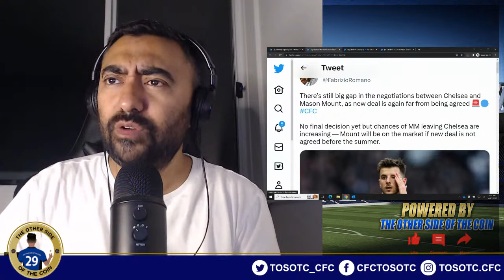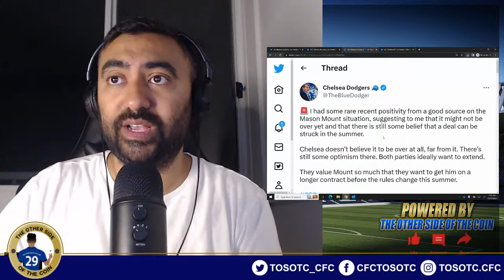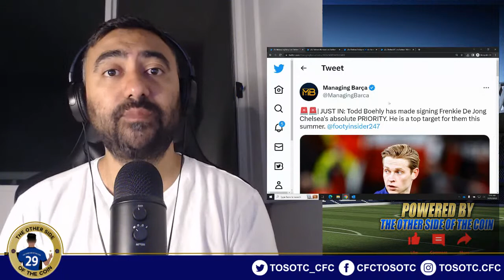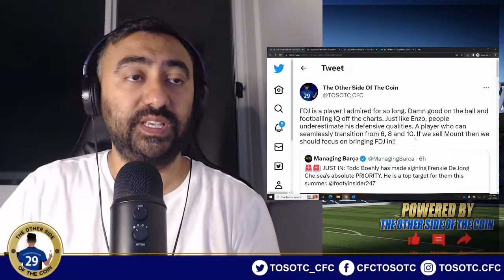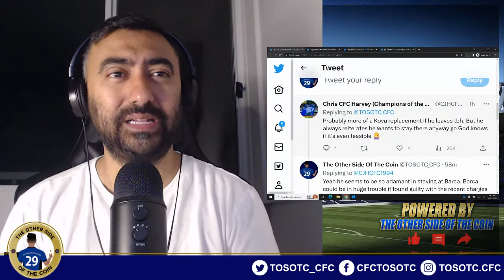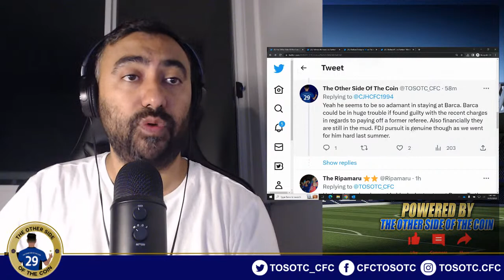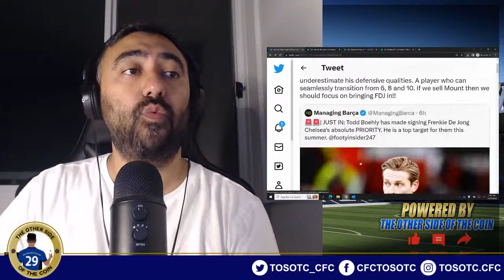Mason Mount OUT? Frenkie De Jong IN? Frenkie De Jong ABSOLUTE PRIORITY For Todd Boehly?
CHELSEA LATEST NEWS UPDATE

🚨🚨| JUST IN: Todd Boehly has made signing Frenkie De Jong Chelsea's absolute PRIORITY. He is a top target for them this summer. @footyinsider247

Fabrizio Romano:

There’s still big gap in the negotiations between Chelsea and Mason Mount, as new deal is again far from being agreed 🚨🔵

No final decision yet but chances of MM leaving Chelsea are increasing — Mount will be on the market if new deal is not agreed before the summer.

🚨 I had some rare recent positivity from a good source on the Mason Mount situation, suggesting to me that it might not be over yet and that there is still some belief that a deal can be struck in the summer.

Chelsea doesn’t believe it to be over at all, far from it. There’s still some optimism there. Both parties ideally want to extend.

They value Mount so much that they want to get him on a longer contract before the rules change this summer.